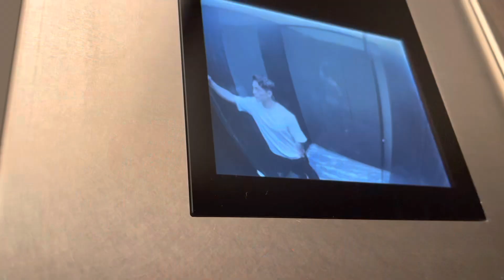僕のフル食。まさかの暴飲暴食？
たまにはこんな日もあります。笑

日々生活を整えることが重要ですが、月に一回程度、飲みに行きます

職場の仲間と充実した毎日を過ごせて幸せです！

次回は兄弟３人でまったりな休日編です